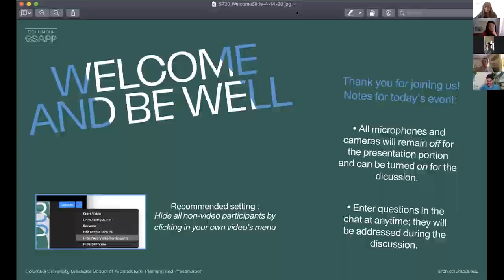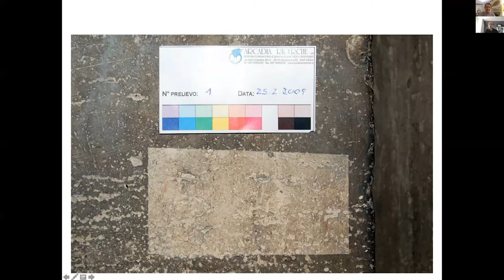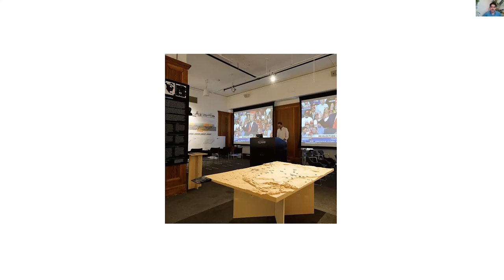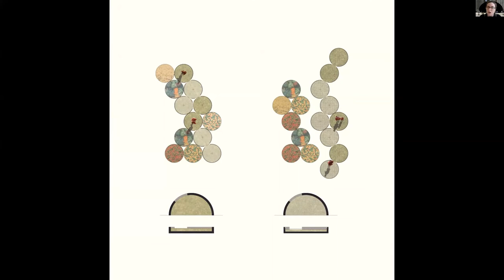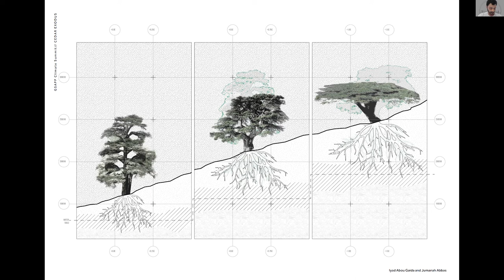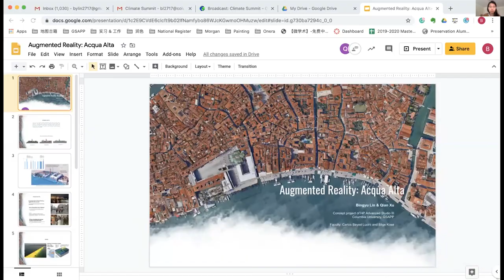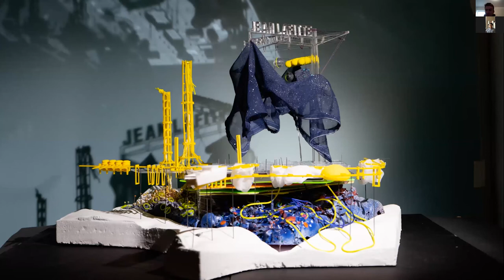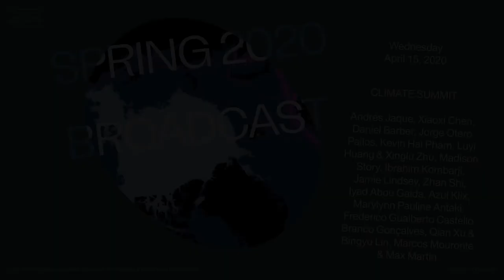Broadcast: Climate Summit Spring 2020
A 90-minute assembly to explore the terms for a common ground on how collectively sense, discuss, and address climate, organized by Andrés Jaque and Xiaoxi Chen on Wednesday, April 15th, 2020.

The Climate Summit convenes students across all GSAPP programs to present specific stories of CLIMATE and CLIMATE CRISIS, to trigger a collective discussion on the learnings that GSAPP, as a collectively inquiring milieu, can extract from the details of climate as it happens. The discussion will focus on rethinking what are the methodological and ontological evolutions design practices face, in entering and operating in a CLIMATE paradigm.

Presentations by Andrés Jaque, Daniel Barber, Jorge Otero Pailos, Kevin Hai Pham, Luyi Huang & Xinglu Zhu, Madison Story, Ibrahim Kombarji, Jamie Lindsey, Zhan Shi, Iyad Abou Gaida & Jumana Abbas, Azul Klix, Marylynn Pauline Antaki, Frederico Gualberto Castello Branco Gonçalves, Qian Xu & Bingyu Lin, and Marcos Mouronte & Max Martin